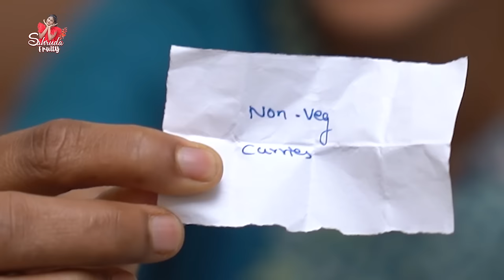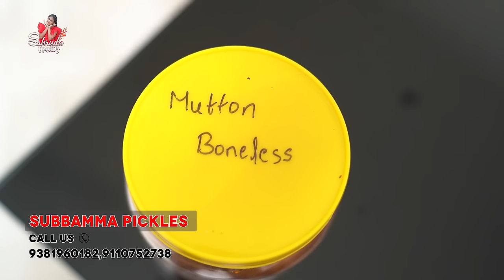VEG vs NON-VEG Challenge With Mummy || Food Challenge || Sahrudafruity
Sahrudafruity

Urs
Sahrudafruity